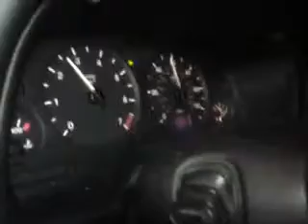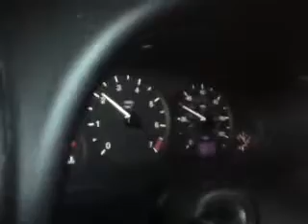driving around in a vauxhall astra 1.8